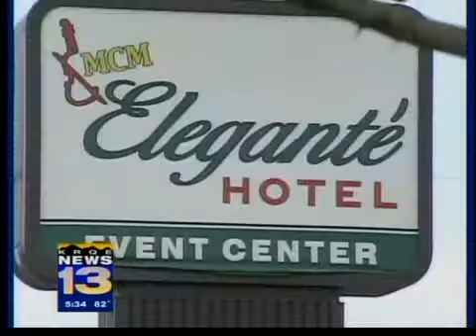Crime techs search missing woman's car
Beyond confirming they did not find a body investigators remain mum about what clues they might have discovered Wednesday when they searched the car of a missing Corrales woman.